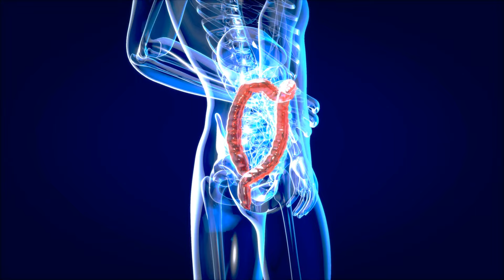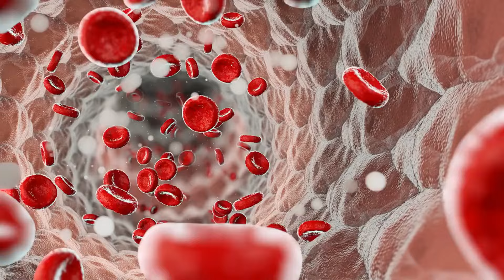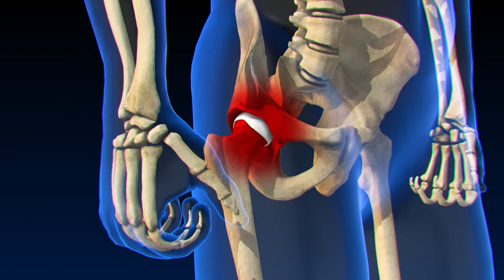🛑 CUIDADO con el Desayuno - 7 Alimentos que Emporan la Artritis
Descubre en este video cuáles son los alimentos menos recomendados para consumir en la primera comida del día si padeces de inflamación articular o dolencias reumáticas. Aprende sobre las opciones que debes evitar para mantener tus articulaciones saludables y reducir el dolor.

Hablaremos de ingredientes comunes en el desayuno que pueden exacerbarte los síntomas y te proporcionaremos alternativas más benignas para tu condición.

No solo identificaremos comidas perjudiciales, sino también explicaremos por qué estos productos pueden ser dañinos para quienes sufren de artritis. ¡Optimiza tu dieta matutina y mejora tu bienestar con nuestros consejos expertos!